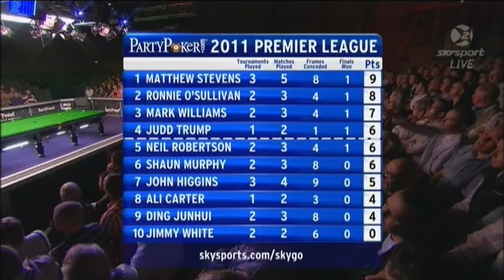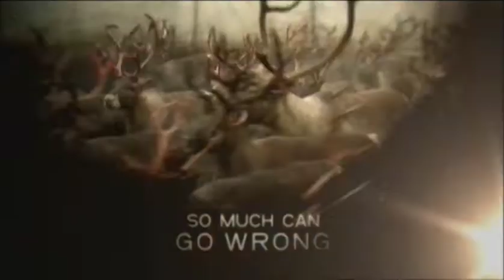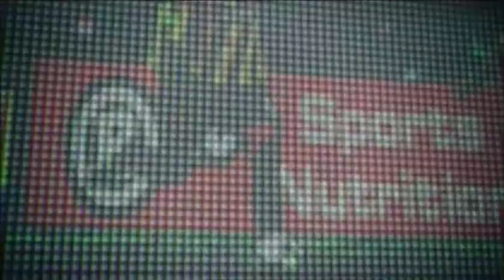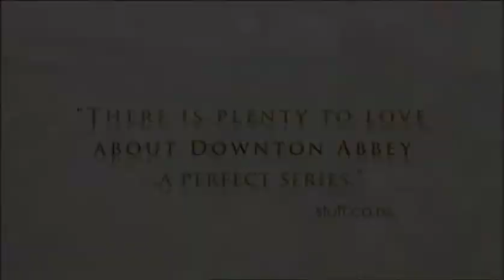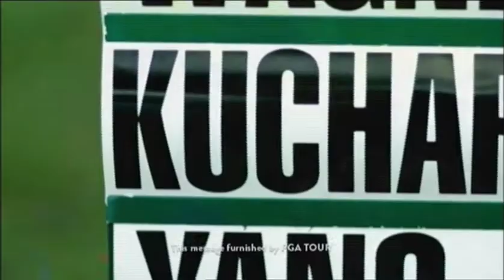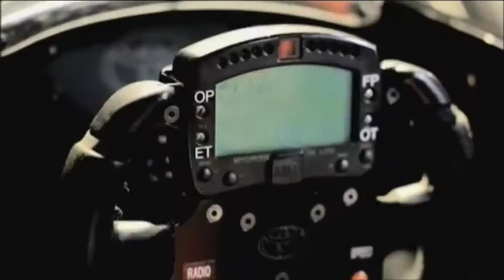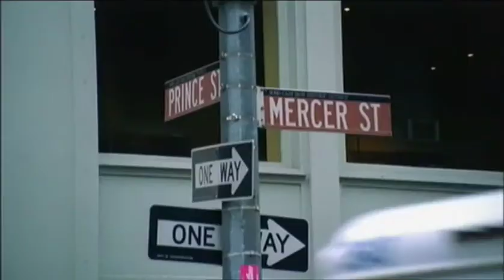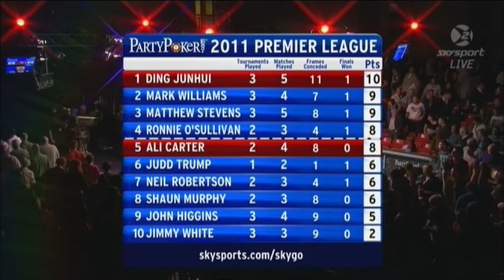Snooker - 2011 Premier League - Week06 - Williams v Carter & Ding v White & Final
Thursday 13th October Biddulph Valley Leisure Centre, Stoke
Mark Williams v Ali Carter
Jimmy White v Ding Junhui